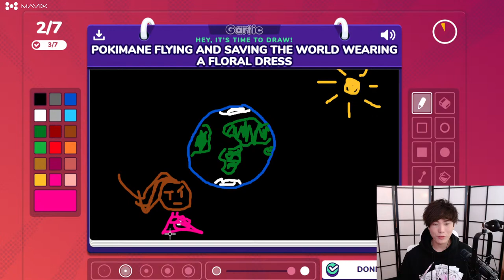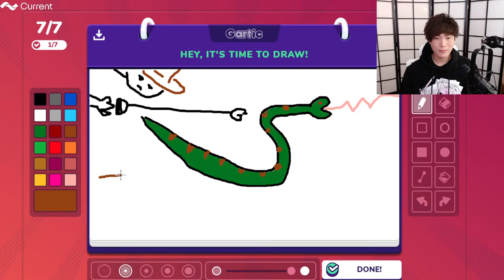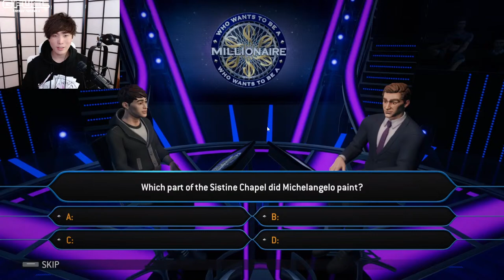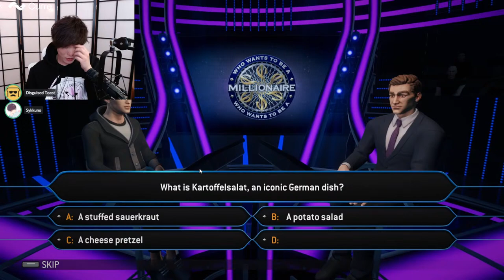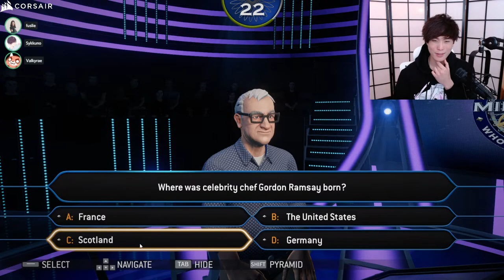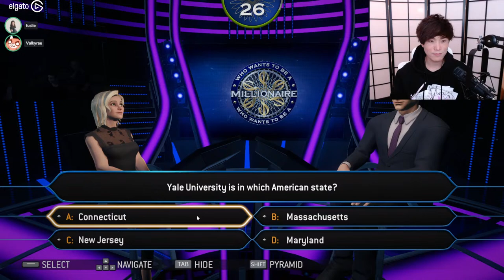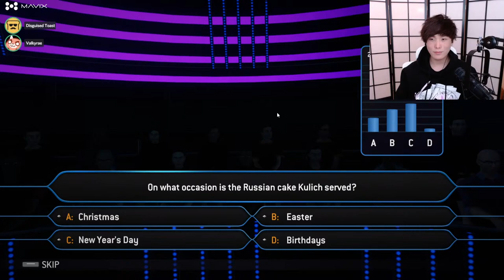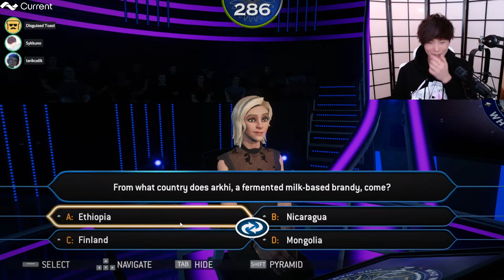games with friends!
Socials !